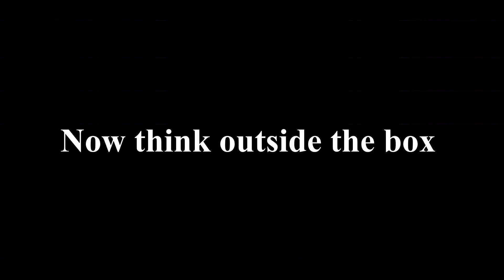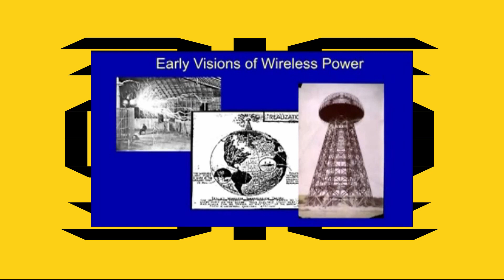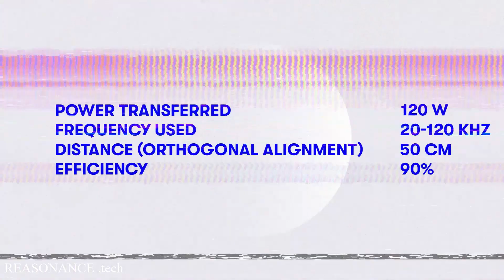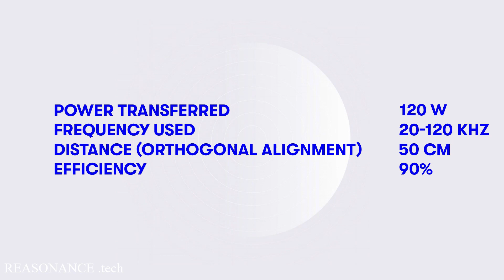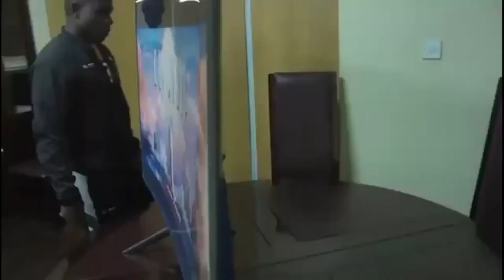ZIMBABWEAN MAN INVENTS A SELF POWERED TV AND NOW HIS LIFE IS IN DANGER | Maxwell Chikumbutso 😉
this Television continues to work after unplugging it from the socket outlet. How does it do that. No Power Backup is or PSU is connected to the TV.

We demonstrate TV working without wires, powered by innovative wireless technology on a distance more than 50 cm